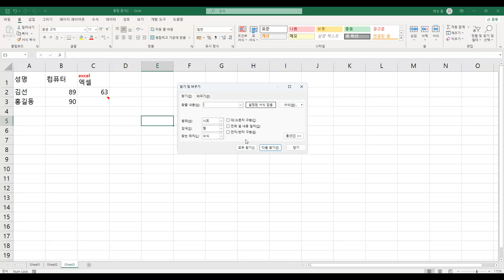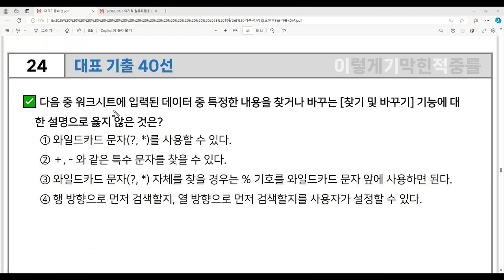[컴활2급 필기] 대표 기출 40선 - 24